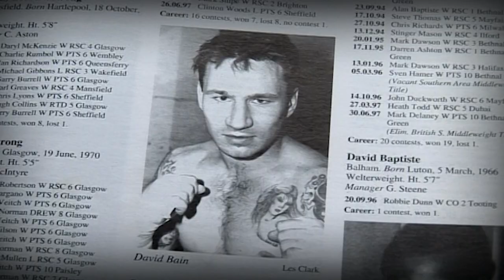Modern Day Zulu Warriors: Stick-Fighting Masters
The might of highly trained Zulu warriors are experts in stick-fighting. Across centuries the Zulus have perfected the art of delivering lethal blows with handmade weapons. However, before they are deemed worthy of battle, they must first prove themselves tasks like stealing honey from wild bees and participate in a body cleansing ritual.

Unbreakable takes eight super-fit members of the public on a punishing global trail to undergo a series of brutal challenges. They were bossed and cajoled by physical trainers and survival experts as they bid to outdo and outlast each other.

Content licensed from Warner Media to Little Dot Studios.